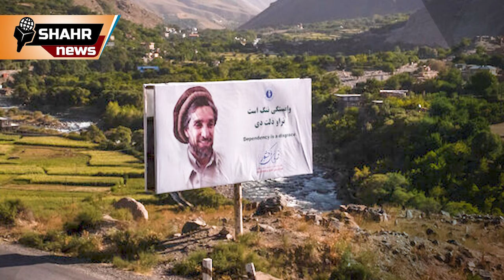ت. یر باران شدن یک جوان پنجشیری 😭 ج مب.ین از همه چی ممنوع شد 🔥